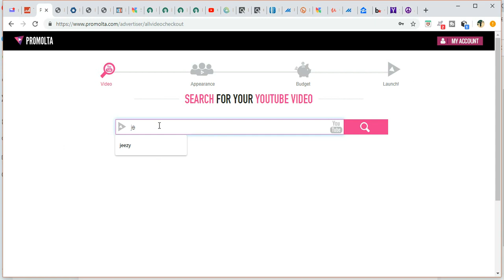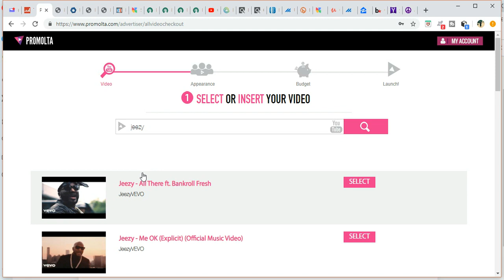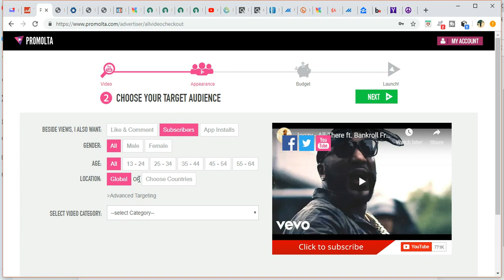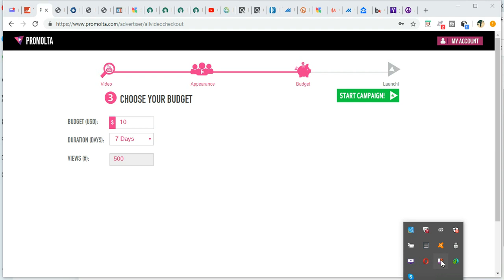How To Hit 1000 subscribers and 4000 Watch Hours In Two Weeks enable monetization YouTube 2020